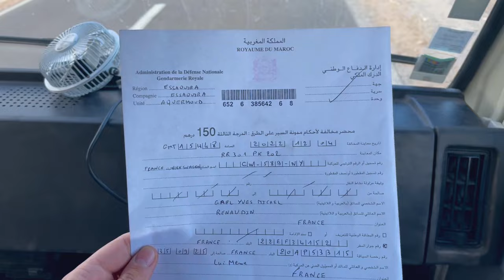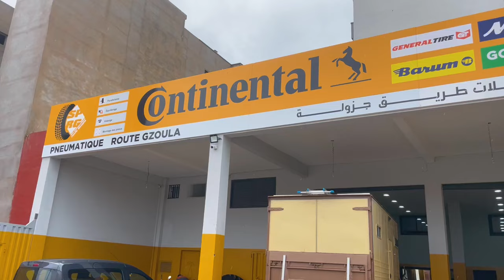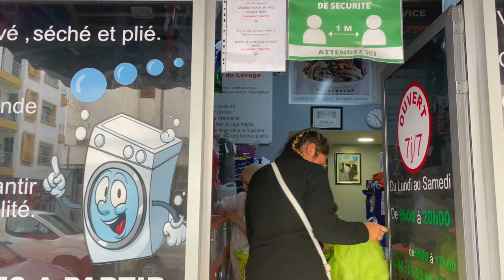La côte marocaine, PLUS JAMAIS !🙅‍♂️ | VLOG Maroc Letsgo EP6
POUR RÉSERVER VOS ACTIVITÉS :

- Visite combinée Jardin Majorelle, musée YSL et musée des arts berbères

Hello les p’tits potes 👋🏽

Clap de fin pour notre périple à travers le Maroc! Dans cette 6ème et dernière semaine on vous emmène le long de la côte marocaine de Essaouira à Rabat, Letsgo 🇲🇦

✍🏽 N’hésitez pas à nous dire en commentaires ce que vous en avez pensé et si visiter ces endroits vous tente !

💰Bénéficiez de 6€ lors de votre inscription sur E-Buy Club (application de cashback sur vos achats) avec ce lien :

 Et si le ❤️ vous en dit et que vous souhaitez soutenir notre travail, vous pouvez nous faire un don juste ici :

On espère que la vidéo vous a plu

La bise les p’tits potes,

Laura & Gaël ❣️

☆ Chapitrage de la vidéo :

0:00 - INTRO
0:25 - VISITE D'ESSAOUIRA
3:01 - 1ÈRE AMENDE DE JERRY
3:51 - ARRIVÉE À SAFI
4:18 - REVEILLÉS PAR LA POLICE
6:03 - PNEU CREVÉ
7:45 - DÉCOUVERTE DE RABAT
12:09 - RECHARGEMENT EN GAZ
13:05 - RETOUR EN ESPAGNE
15:17 - OUTRO